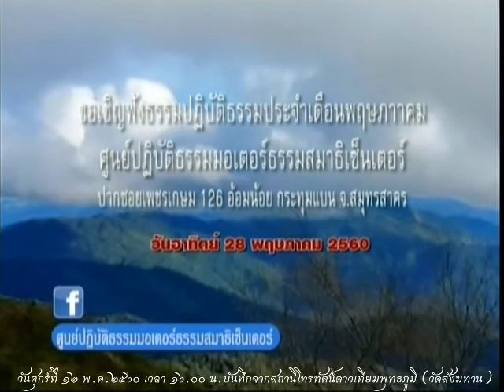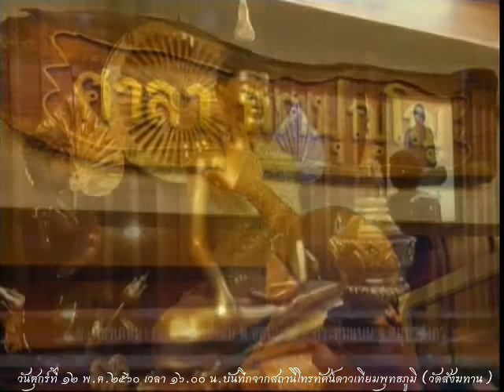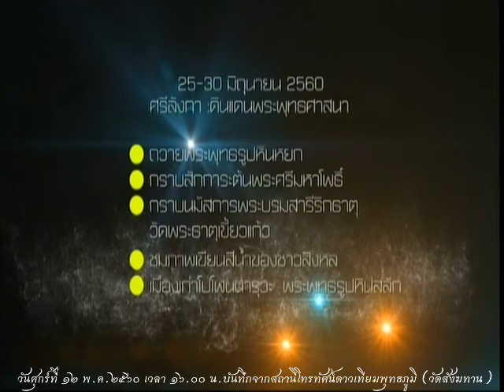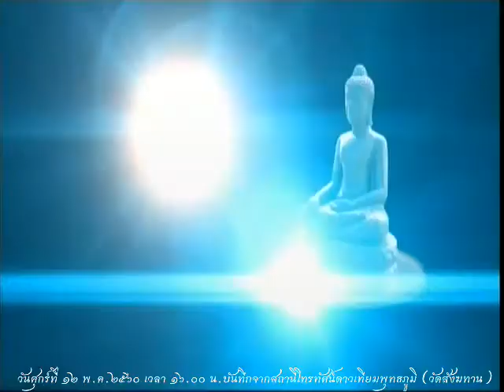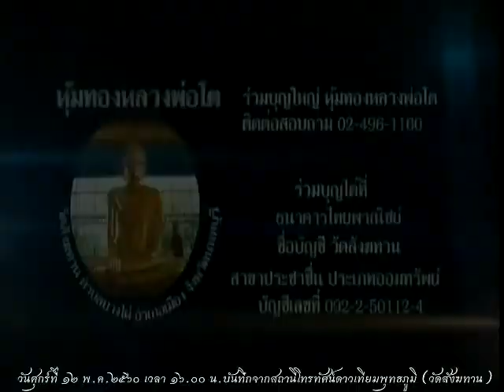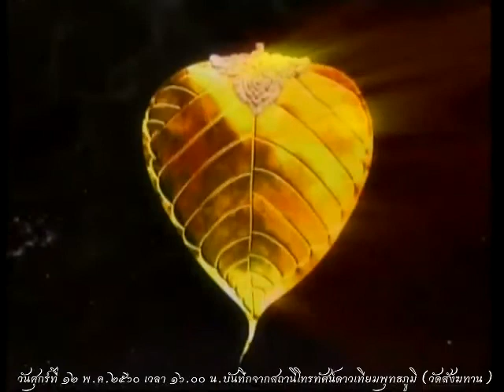วันศุกร์ที่ ๑๒ พ.ค.๒๕๖๐ ธรรมะสว่างใจ พระอาจารย์จรัญ ทักขญาโณ วัดหลวงขุนวิน